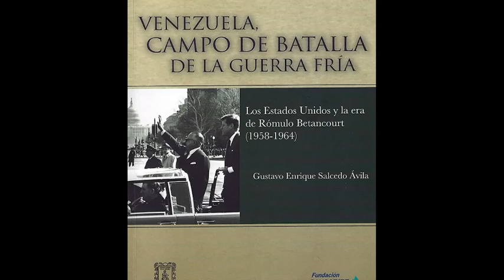Conversatorio GEVEU con Gustavo Salcedo (Interviewer Dr. H. Micheal Tarver)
Grupo de Estudios Venezuela - Estados Unidos (GEVEU)

Conversatorio GEVEU

Places: Russellville, Arkansas US - Amherst, Massachusetts US
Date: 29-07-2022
Speakers: Gustavo Salcedo Ávila y H. Micheal Tarver

The study of one of the most critical periods of the Cold War and its impact on Venezuela are part of the core issues addressed by historian Gustavo Salcedo Ávila in this conversatorio. Exposing his reflections, analysis and the scope of the research that he reflected in the book: Venezuela campo de batalla de la Guerra Fría y la era de Rómulo Betancourt (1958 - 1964).

Facebook: Grupo de Estudios Venezuela - Estados Unidos (GEVEU)

Telegram: Grupo de Estudios Venezuela - Estados Unidos (GEVEU)